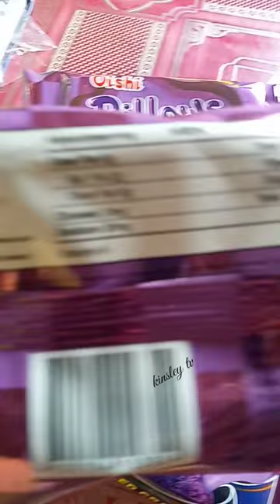Oishi Pillow Ube-Filled Crackers